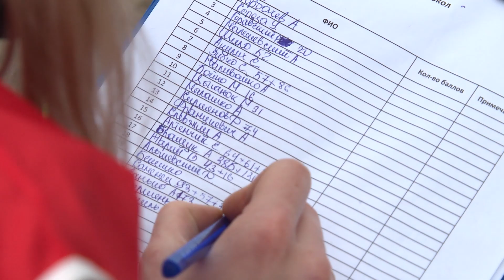Турнир "Perch of Games"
Очередной турнир по рыбной ловле прошел в Солигорске. Площадкой для мероприятия стало Солигорское водохранилище. Команды из разных уголков страны приехали, чтобы побороться за звание лучших рыбаков. О том, как это было - в нашем сюжете.